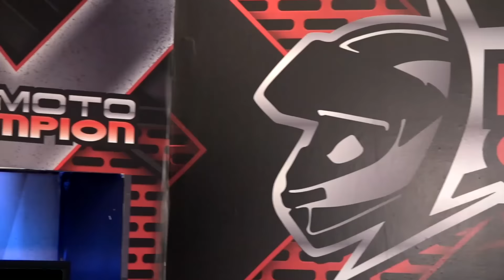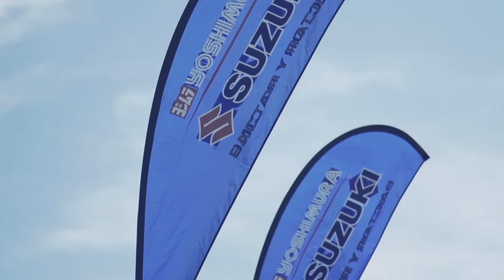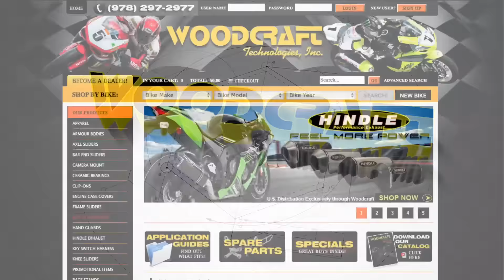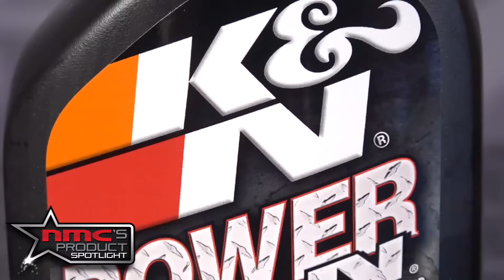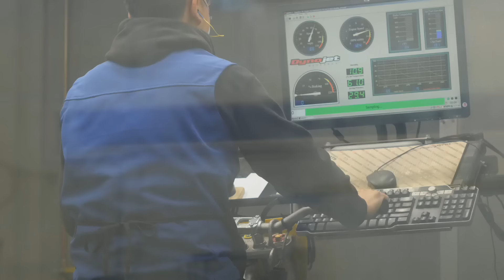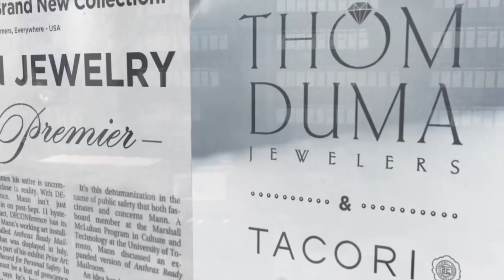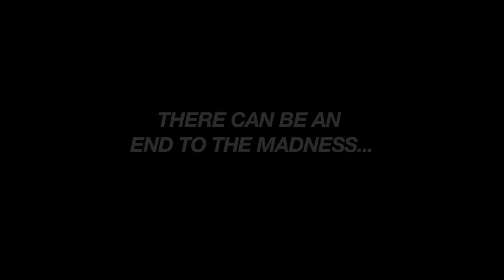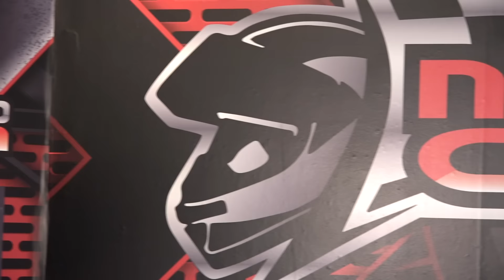Next Moto Champion Talk Show - June 2016 Recap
Special Guests: Jake Lewis, Cameron Beaubier, and Roger Hayden.
NMC Product Spotlights featuring: K&N Filters, American Kargo Hi-Viz Backpack, and Saddlemen GP-V1 Seats.